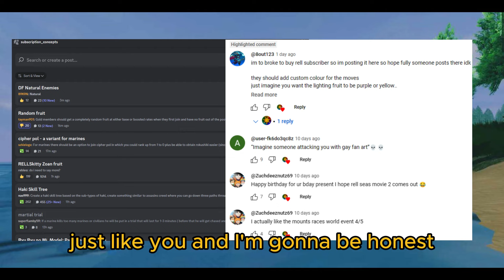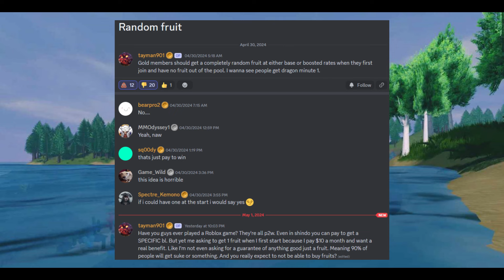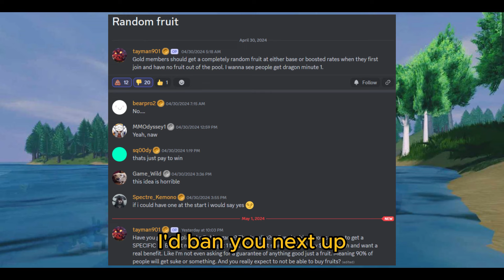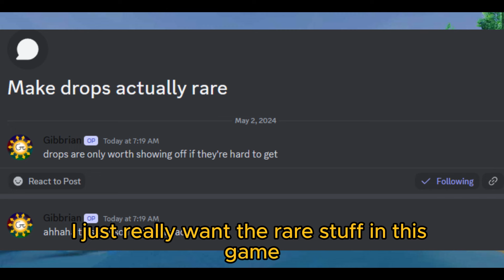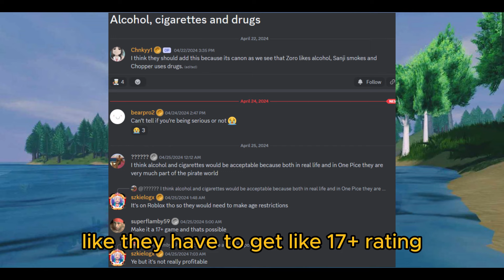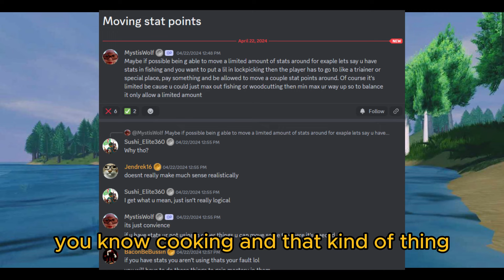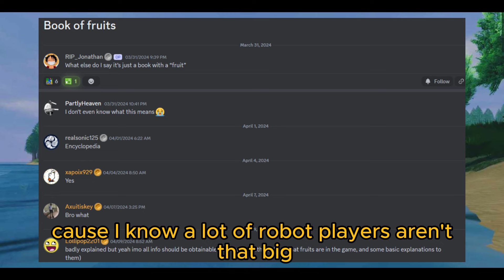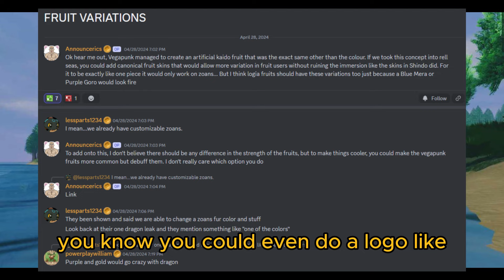[RELL SEAS] These Rell Seas Ideas Are Getting EVEN MORE CRAZY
Look Closer